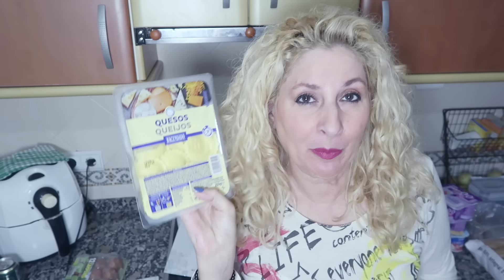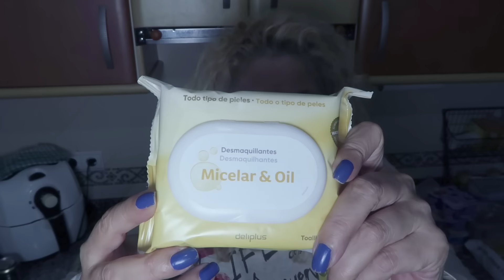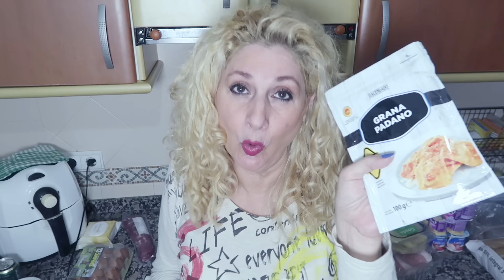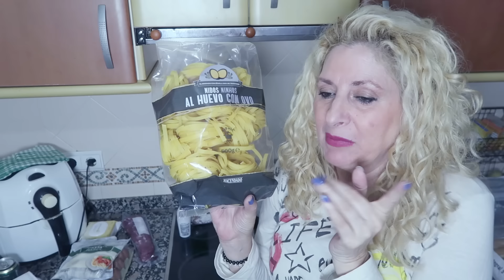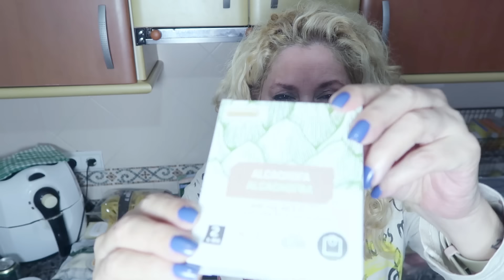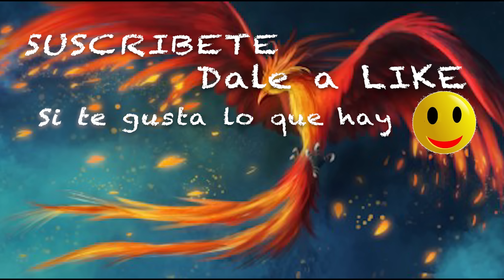Compra MERCADONA (me he liado) fuí para hacer un cocido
Tengo para cocido todo el invierno

Mi tarifa de electricidad GANAMOS LOS DOS (Dto y dinero)